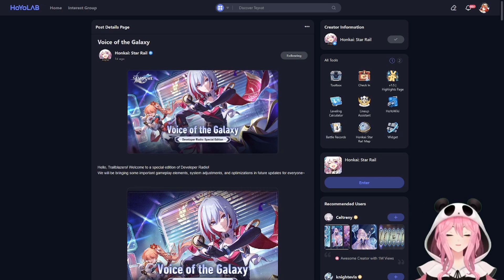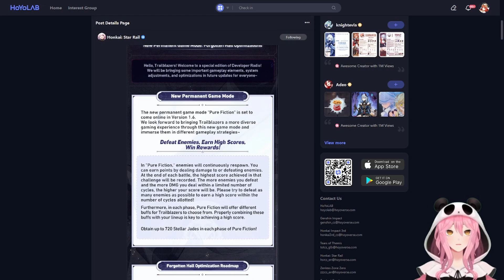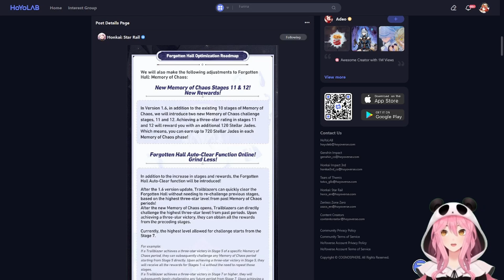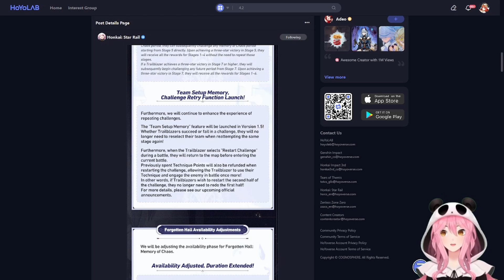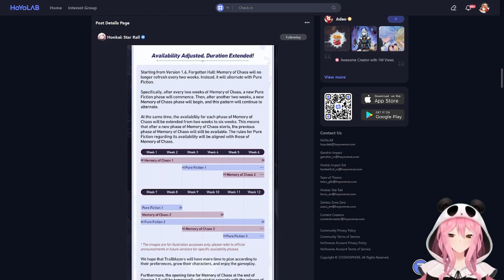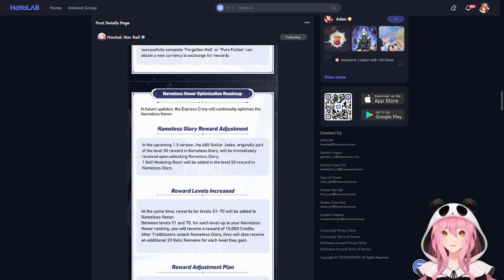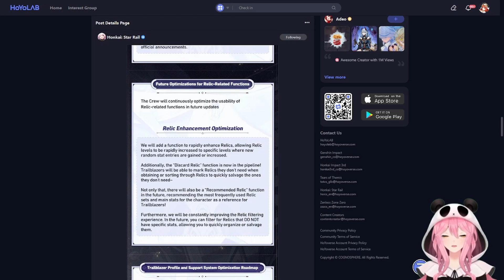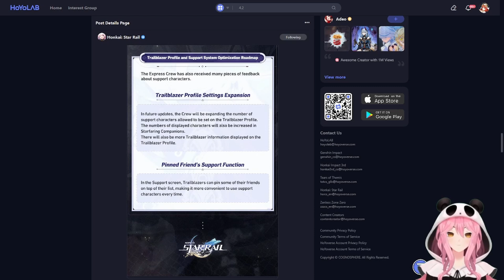NEW ENDGAME CONTENT FOR STAR RAIL! | Honkai: Star Rail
Just wanted to rant about the new changes coming to Honkai Star Rail and as both a Star Rail and a Genshin Impact enjoyer, I can't help but be a little jealous of Star Rail's AMAZING new changes.

New end game modes, as well as improvements to Memory of Chaos, the Spiral Abyss equivalent.

Do you like the new changes coming to Star Rail? Do you want to see them in Genshin too?